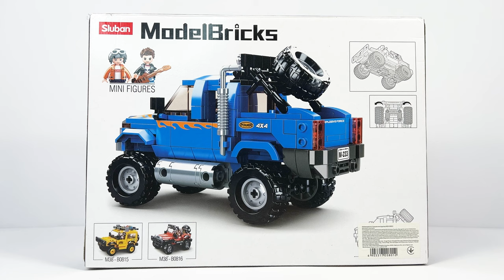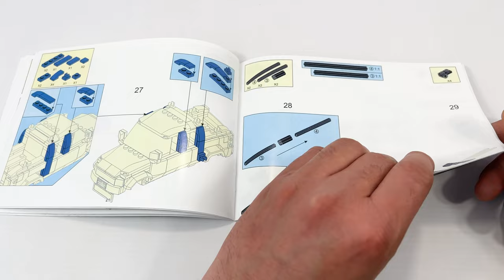Constructor Sluban Model Bricks.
Hey! In this video you can see how the Lego Constructor Sluban Model Bricks., 361 pcs, M38-B0813

Pleasant viewing!

YouTube Music Library License